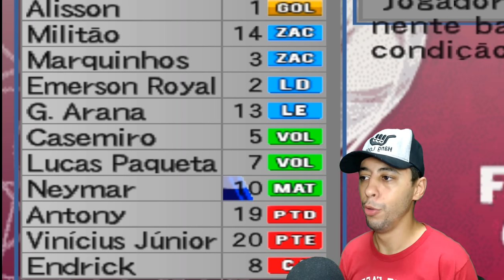TUDO ou NADA! REPESCAGEM PRA COPA DO MUNDO 2026 BRASIL X AUSTRÁLIA - Bomba Patch Rumo a Copa 2026 #7